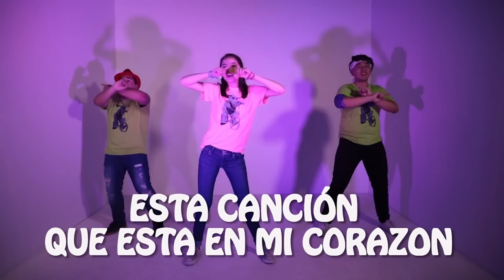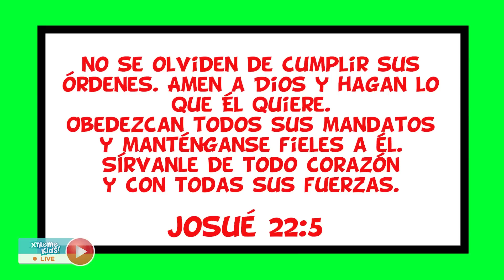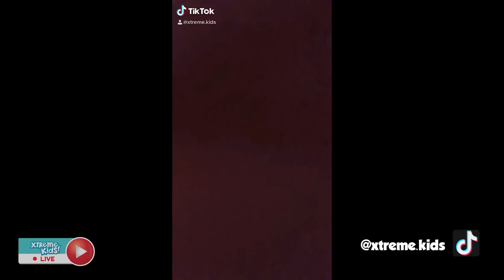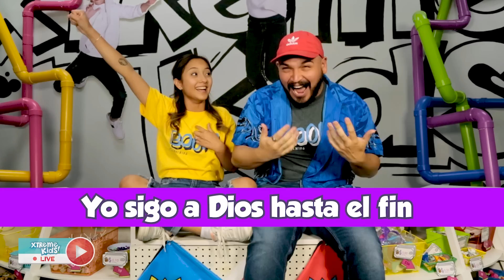Seguir a Dios Hasta el Fin - Niños Grandes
Fiesta Xtrema Primaria - Xtreme Kids (Domingo 14 de Junio 2020)

¡Hey amigos! estamos muy emocionados por compartirles nuestra clase Online ¡Xtreme Kids! donde aprenderemos acerca de "Seguir a Dios Hasta el Fin".
Te invitamos a disfrutar de las increíbles canciones, coreografías, manualidades, juegos y dinámicas.

Clase Online Primaria - Xtreme Kids (Domingo 14 de Junio 2020)